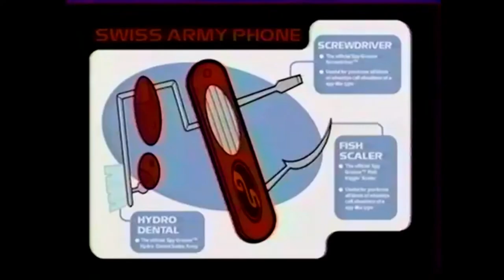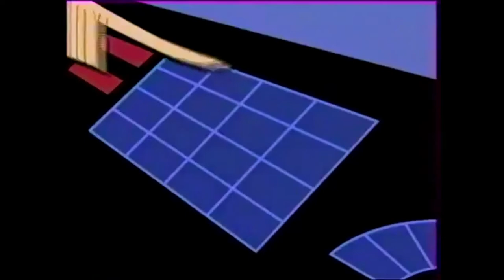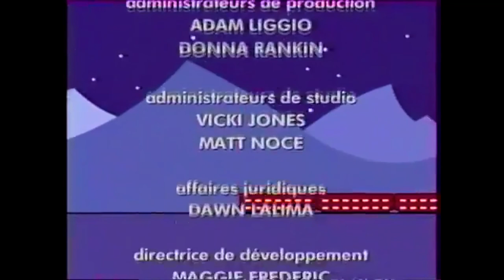Spy Groove - Episode 8: Cyberberian Sexpress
Copyright owned by MTV. I will take it down once some distribution company out there releases a high quality DVD of the series, youtube is literally the only place to watch it right now.

UPDATE: I realised as I was chrome-casting this episode that I made an editing error, causing half of the episode to be out of sync. Had to delete the uploaded episode, re-edit, and re-upload twice.

There was something that bothered me about the Spy Groove episodes on youtube, the English language ones were low definition. So I took the visuals of the French language episodes with higher resolution and combined them with the audio of the English language episodes.

Took a little tweaking since the English episodes had the theme song cut out, and I tried to increase the resolution, but overall hopefully it works well for everyone.

Only one other episode doesn't follow this editing pattern due to there being no French version of it (episode 1) and there still isn't an English version of episode 13.